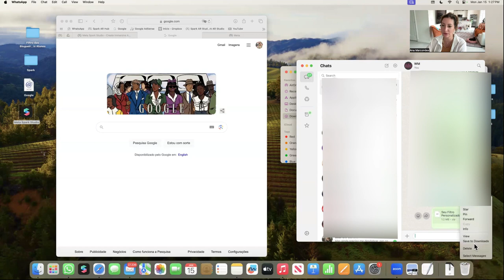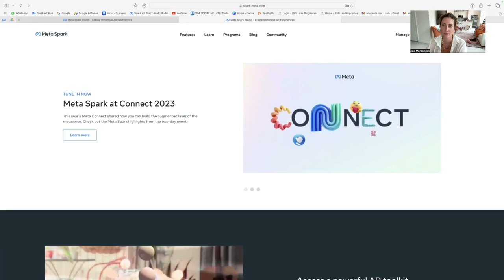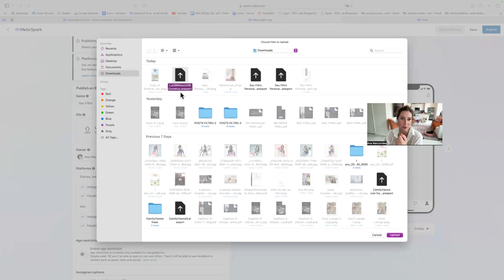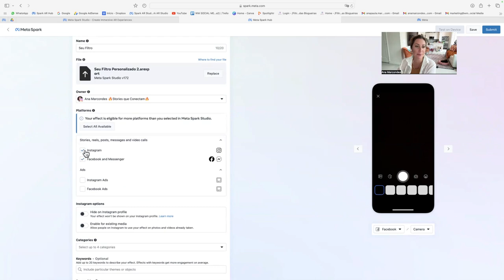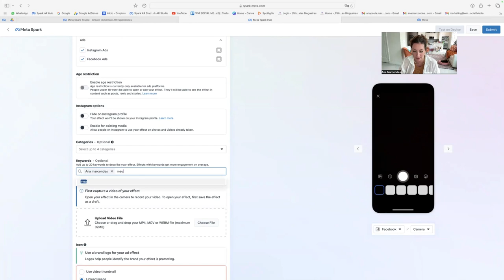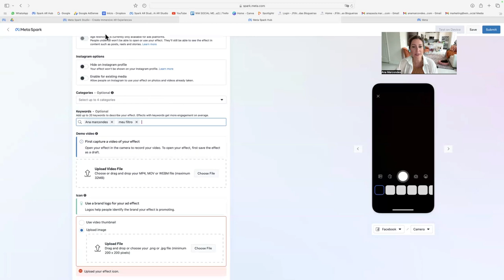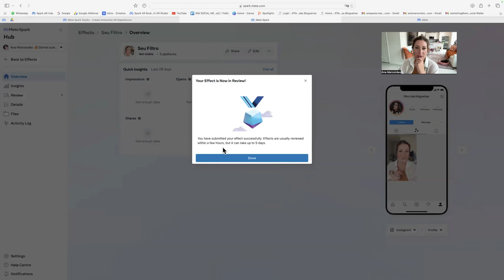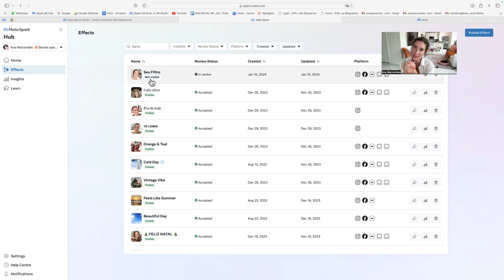Subir Filtro pro Instagram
Passo a Passo fácil, você vai receber o seu filtro zipado pelo WhatsApp e daí é só seguir os passos do vídeo. Se tiver dúvidas pode deixar nos comentários!

Aprenda a criar filtros incríveis para os stories e ganhe dinheiro extra com a carreira de designer de filtros para os stories do Instagram: